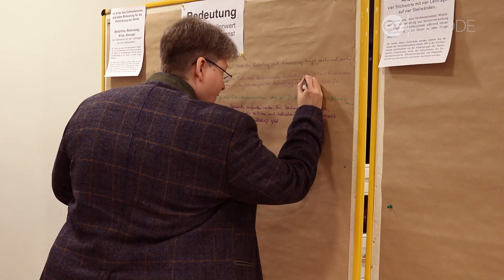Welche Zukunft hat der Sonntagsgottesdienst?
Die Evangelische Kirche in Deutschland (EKD) hat in ihrer Kirchgansstudie ihren Gemeinden empfohlen, über den Fortbestand des Sonntagsgottesdienstes offen zu diskutieren. Der traditionelle Sonntagsgottesdienst ist nicht mehr attraktiv. Daher hat setzt sich die Synode der Evangelischen Kirche in Hessen und Nassau auf ihrer Herbsttagung mit dem Gottesdienst und dessen Bedeutung auseinander.